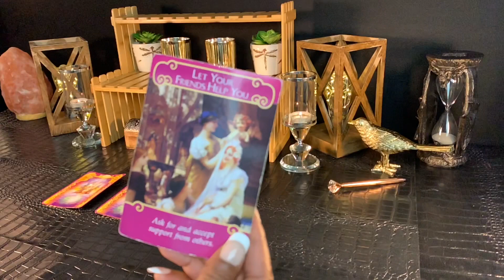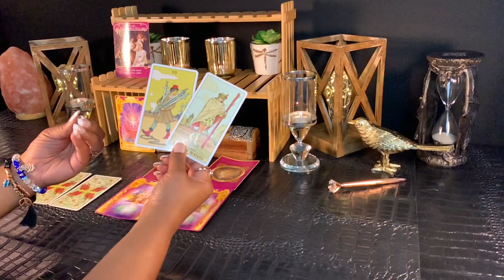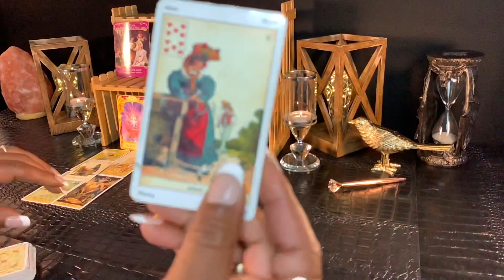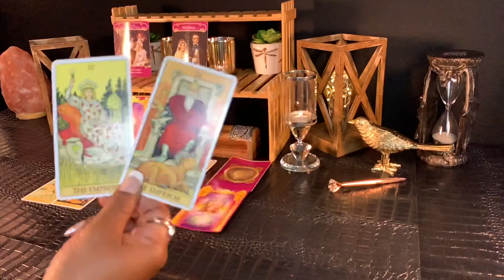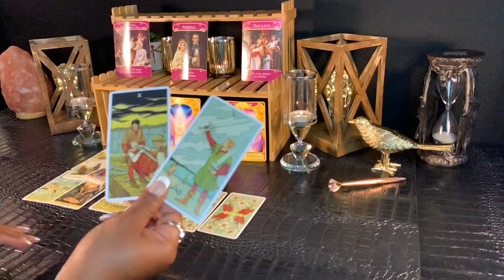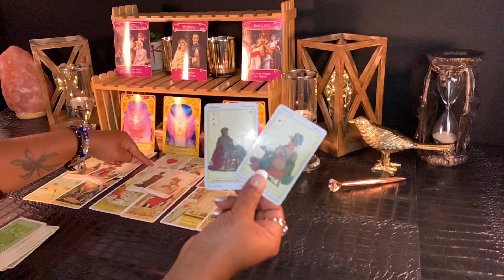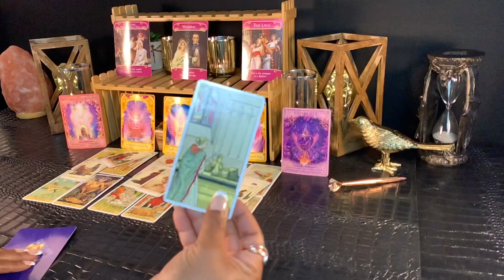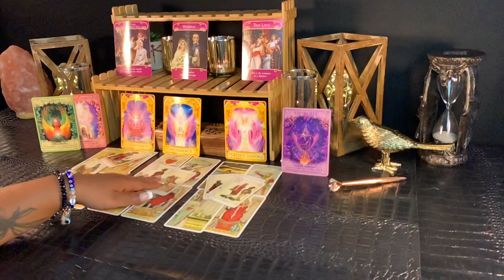CANCER ~ They Can't Let Go Cancer! | NOVEMBER 2020 Almost Private Tarot Reading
303 High Priestess Tarot LLC is not qualified to give any legal, financial, or medical advice to clients and accepts no liability or responsibility for any action a client or subscriber chooses to take